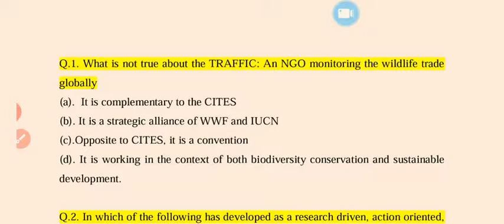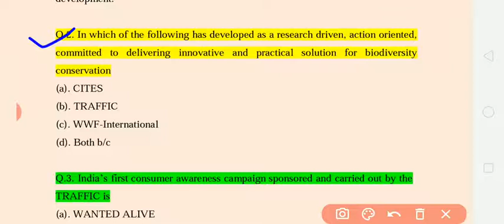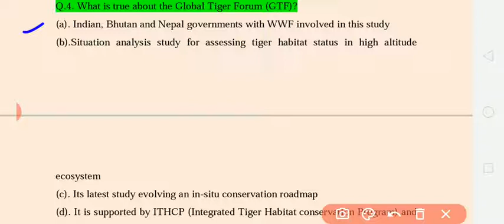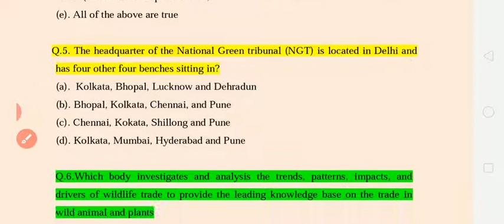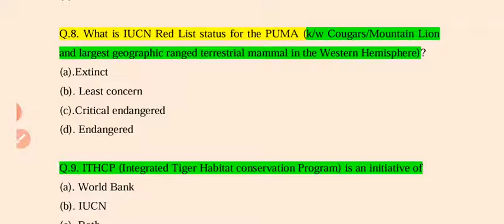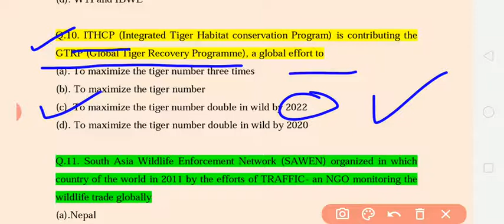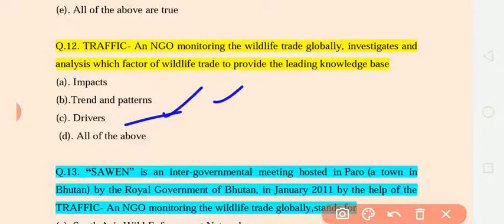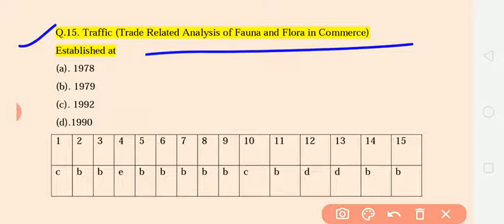MULTIPLE CHOICE QUESTIONS BASED ON BIODIVERSITY CONSERVATION ORGANIZATIONS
# NEET
PGT BIOLOGY
TGT BIOLOGY
ICAR EXAMINATION